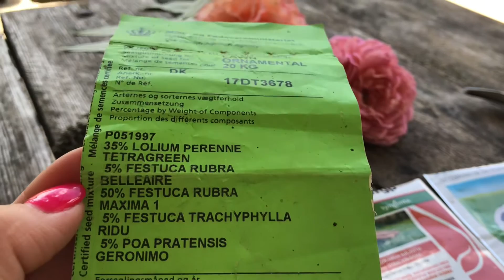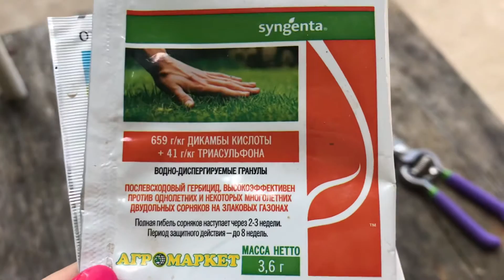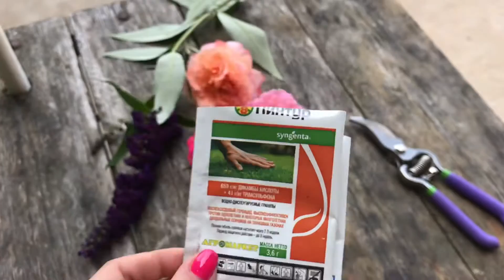Английский газон на вашем участке!! Как ухаживать за газоном в течение летнего сезона! Все просто!!